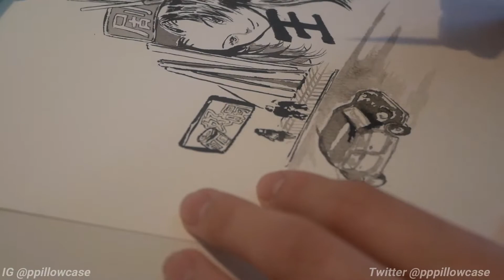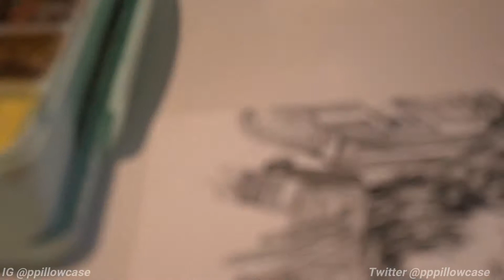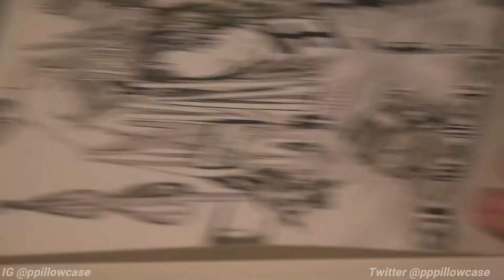Speedpaint Inspired by 80s/90s HK action movies!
HELLO!

I've been watching a lot of HK 80s/90s action movies and drew this inspired by them (God of Gamblers shoutout LOLOL)

Chow Yun-Fat and Stephen Chow are my absolute favs

love u,

Nancy

LINKS
Twitter: @pppillowcase (that's 3 p's)

MUSIC
0:00
4:07 - Mo Mun Tai - Jackie Chan ;D